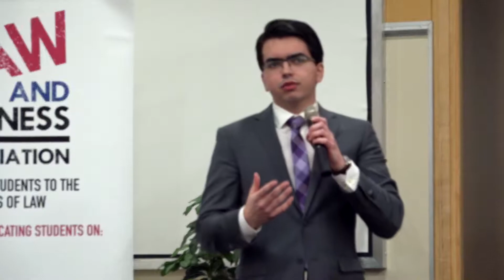Legal Innovation Conference: Opening Remarks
The University of Alberta Faculty of Law held its  inaugural Legal Innovation Conference on January 19, 2018. Co-hosted by the Faculty of Law and the Law and Business Association student group, the half-day conference featured a wide range of discussions on the intersections of legal practice and new technological advancements such as drone technology, Big Data and artificial intelligence.

Speakers and panelists included:

•Keith Wilson, President and General Counsel, Veritas Litigation Support (St. Albert)

•Michael Macaulay, Partner, Lawson Lundell LLP (Vancouver)

•Kate Simpson, National Director of Knowledge Management, Bennett Jones LLP (Toronto)

•James T. Swanson, Partner, Miller Thomson LLP (Calgary)

•Jason Morris, Founder, Round Table Law LLP (Sherwood Park)

•Derek Hopfner, Co-Founder, Founded Technologies (Toronto)

•Jimoh Ovbiagele, Chief Technology Officer, ROSS Intelligence (San Francisco)

•Cameron Schuler, Executive Director, Alberta Machine Intelligence Institute (Edmonton)